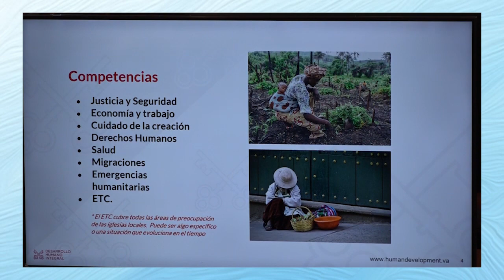VIDEO:Dicasterio para el Desarrollo Humano Integral motiva a las vicarías acompañar al CEAMA